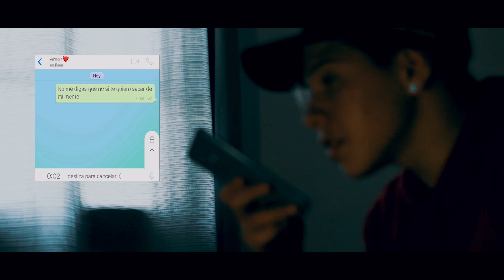No Me Digas No - STATIK [VIDEO OFICIAL]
Prod by Dark Scorpio

CONTACTO
Statik